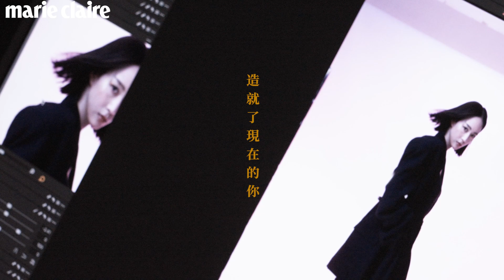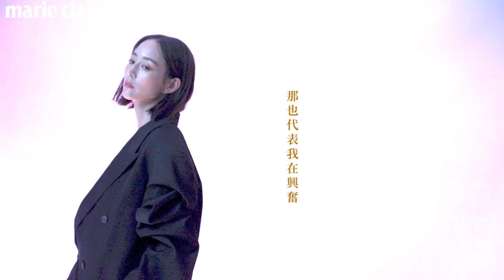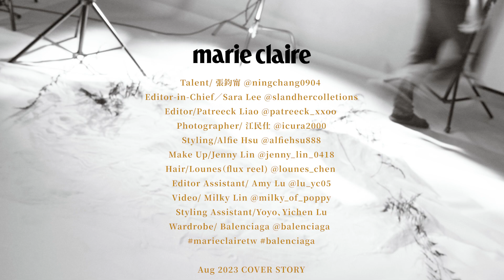封面人物｜張鈞甯：「不同年齡，對身體有不同的焦慮，身體是自己的，得去思考到底想要怎樣的人生？」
9月份即將帶著新電影《查無此心》回歸大銀幕，距離上回合作拍攝封面已經有兩年時間，張鈞甯持續散發著絕無僅有，陳釀後更有韻味的美。

身為女人，40代對張鈞甯來說，又有怎樣全新的體悟呢？她說：「相信對於大部分的女性來說，在這個年齡區間，的確會有不同的焦慮，像我自己就會開始想，未來是不是會希望有自己的孩子，是否需要開始考慮凍卵？但我還是認為，不需要為了做而做，還是可以多想一點自己的感受，身體終究是自己的。最大的結論，我覺得還是得去清楚地想明白，妳究竟想要怎樣的人生，然後才去執行後續的配套措施。」

另一方面，過去總用「痛苦會過去，美會留下」來提醒自己，去面對眼前的難關，而現在的張鈞甯則對這句話有更深入的反思，她繼續說：「人生永遠沒辦法避免痛苦，因為苦痛之後才會結成甜美的果實，既然無法閃躲，那就得去思考在這些必經的苦澀中，為何願意選擇走上這條路，最終這些苦難就會被忽視，終將能夠成就更好的自己。」

Talent/ 張鈞甯 @ningchang0904
Editor-in-Chief／Sara Lee @slandhercolletions
Editor/Patreeck Liao @patreeck_xxoo
Photographer/ 江民仕 @icura2000
Styling/Alfie Hsu @alfiehsu888
Make Up/Jenny Lin @jenny_lin_0418
Hair/Lounes（flux reel) @lounes_chen
Editor Assistant/ Amy Lu @lu_yc05
Video/ Milky Lin @milky_of_poppy
Styling Assistant/Yoyo、Yichen Lu
Wardrobe/ Balenciaga @balenciaga